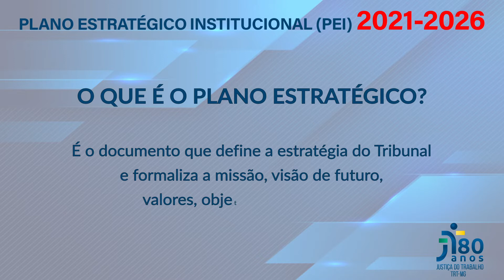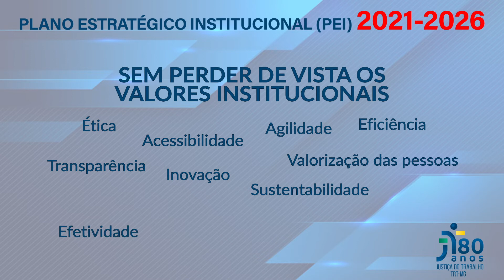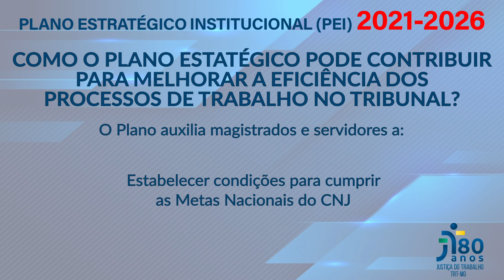Plano Estratégico Institucional (PEI) 2021 / 2026